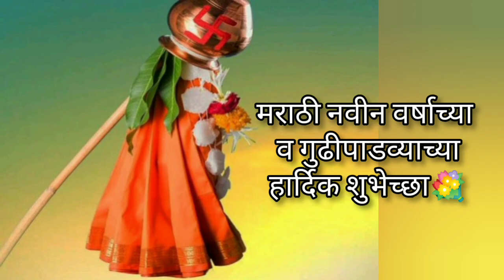साखर माळ रेसिपी, Sakhar mal for gudi padwa, Gathi Recipe, Battase Gathi Recipe in Marathi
साखर माळ रेसिपी
 Sakhar Mal for Gudhi Padwa
Gathi Recipe
 Battase Gathi Recipe in Marathi
गुढीपाडव्यासाठी बनवा घरच्या घरी 5 मिनिटात गाठी माळ
sakhar gathi mal recipe in Marathi
बत्तासे गाठी घरच्या घरी
Battase Gathi Recipe
गुढीसाठी इनो किंवा सोडा न घालता सुबक गाठी घरच्या घरीच
Gathi recipe for Gudhi padwa
sakharechi mal
आजीची घरच्याघरी गुढीपाडव्यासाठी परफेक्ट गाठी बनवण्याची सोपी पद्धत
gudhipadwa gathi
घरच्या घरी तयार करा गुढीपाड्व्यासाठी साखरमाळ
Recipe

Follow on

चॅनेल ला भेट दिल्याबद्दल आपले धन्यवाद

gudi padwa gathi recipe
gudhipadwa special gathi recipe
Gudi padwa
Gathi recipe in marathi
gathi for gudi padwa
gudi padwa special
gudi padwa special recipe
Sakhar gathi recipe in marathi
Recipe with Supriya